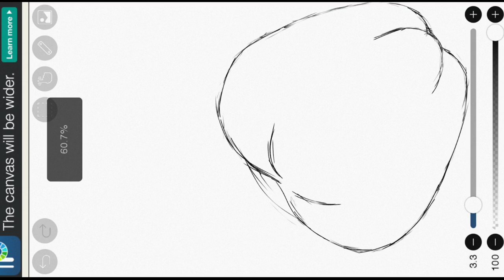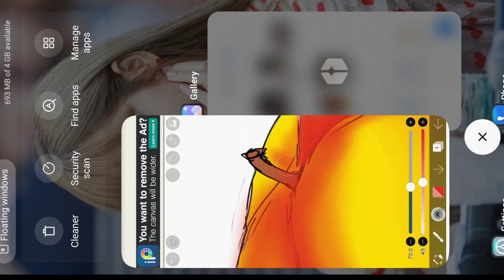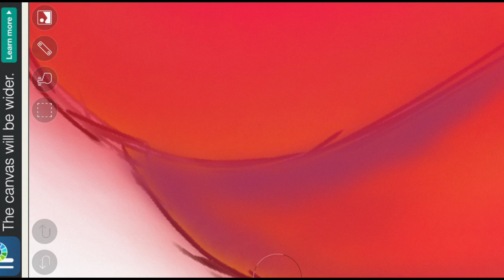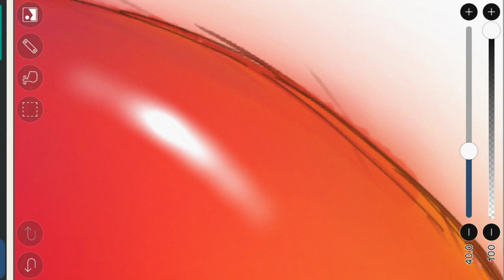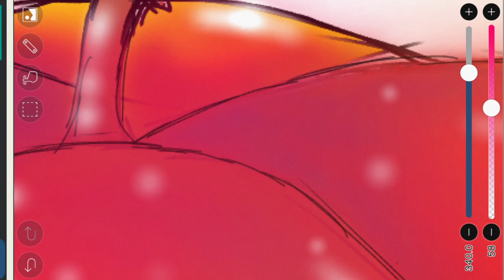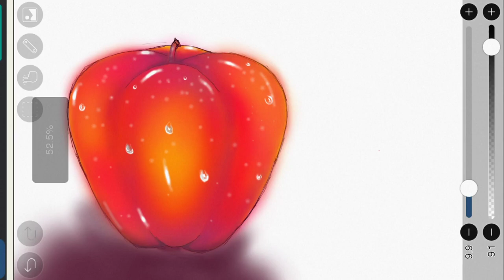Digital art with= @ibis paint x || It's my creative art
Digital Art for beginners | digital art tutorial | Android phone | ibispaintx tutorial | AR Edits
2.2 lakh views · 1 year ago
AR Edits
31.3K
Up next
8:29
Lineart Tutorial in Ibispaint X (and how to use Screentones!) with Parblo Ninos
Fungzau•71K views
8:17
IbisPaint X tutorial (beginners)
Bri•4.4K views
5:13
Autodesk sketchbook Tutorial For Beginners / Imagination Landscape Drawing / Android
RavsArt•2.1 lakh views
10:24
My first Digital Drawing On Mobile Phone | Digital art For Beginners
Mansi's Handmade•21K views
8:11
How to make Digital Illustrations of photos on Phone🎨📲 *free app* ft. Kritika Goel
Vanshika Bhojnagarwala•6 lakh views
7:56
TUTORIAL GAMBAR FOTO KARTUN VERSI FOTO SENDIRI||IBIS PAINT X
Erinda Arrahma•13 lakh views
2:01
How to blend colors EASILY | Ibis Paint X
elarai•5.4K views
4:48
Autodesk SketchBook - The Night Sky
bnjourruby•3.4K views
20
How To Draw Cartoon Characters
Genevieve's Design Studio•20 videos
11:14
quick beginner tutorial,ibispaintx/digitalart beginner guide
JUST A BEGINNER•3.4K views
9:54
Ibis Paint X | Digital Painting Tutorial in Hindi | How to Trace ?
Artistic Vansh•14K views
10:17
HOW TO EDIT MINIMAL DIGITAL ART USING PICSART | BASIC CARTOON PHOTO EDIT | Angel Paner
Angel P.•63K views
Description
AR Edits
4.8K
Likes
2,22,805
Views
2021
13 Jun
learn How to make digital art on android phone.
I love these kind of digital art . so, i made a tutorial for this art
I hope you also like this digital art
I didn't use any stylus foe this art . i've just used my fingers to draw

Required App : IBISPAINTX

digital art using fingers
digital in ibispaintx tutorial
ibis paint x digital art
ibispaintx tutorial

Music
Beyond
Song 1 of 3
Sunset n Beachz
Song 2 of 3
Indian Walk
Song 3 of 3
ARTIST
Patrick Patrikios
ALBUM
Beyond
LICENCES
Get YouTube Premium
Music
AR Edits
Videos
About